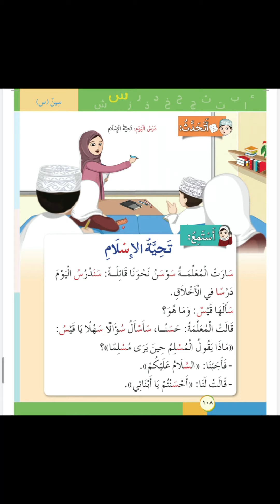تحية الاسلام| صفحة ١٠٨ | أحب لغتي | الصف الاول الاساسي